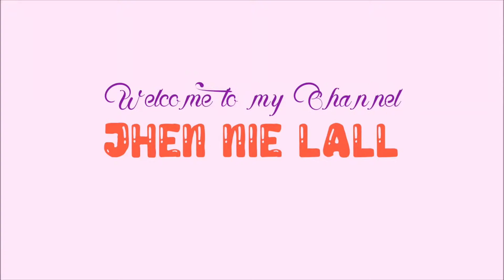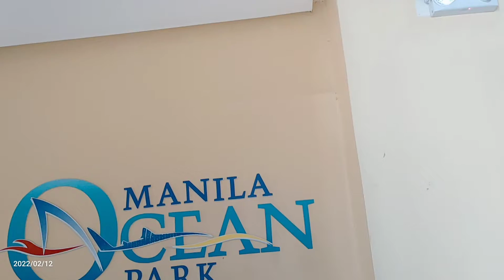Manila Ocean Park Souviners and Toys ANG MAHAL? 😅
PLEASE SUPPORT ALSO MY FIRST AND SECOND YOUTUBE CHANNEL ..